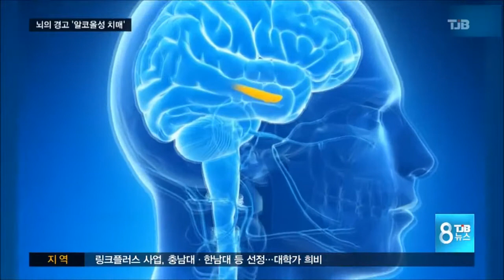[TJB뉴스 닥터리포트] 알코올성 치매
2017.4.2 - 알코올성 치매, 이화영 교수님, 장성혜 교수님